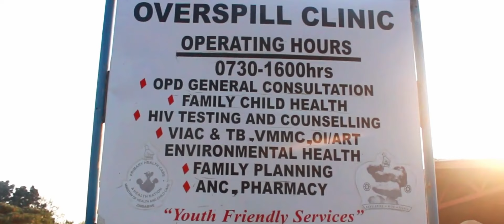Young Couples Episode 1 | Zimbabwean Series